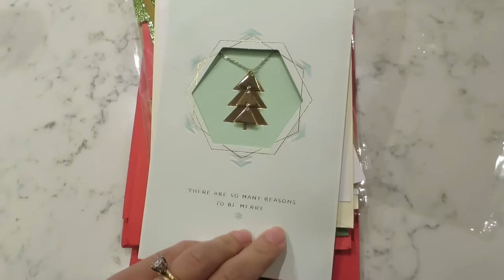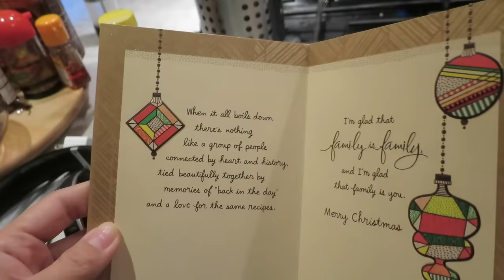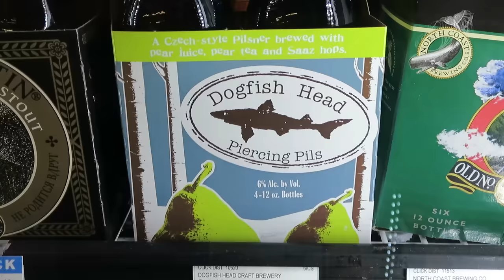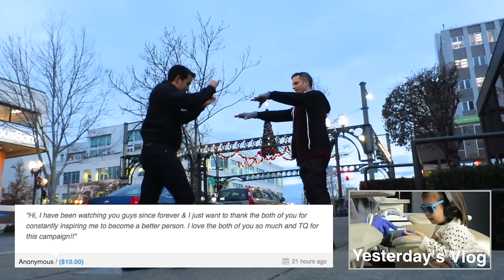The Rebel - Dancember 02, 2015 - ItsJudysLife Vlogs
Judy's Links

Benji's Links

Vlog Camera We Use:

Blendtec Blender